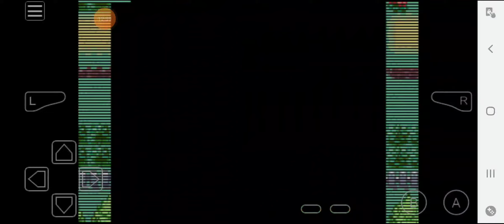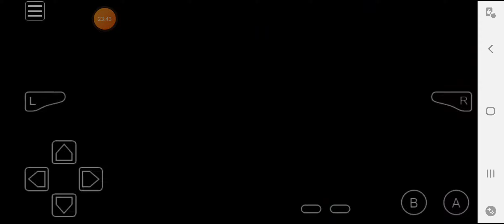Fire Red Walkthrough part 2